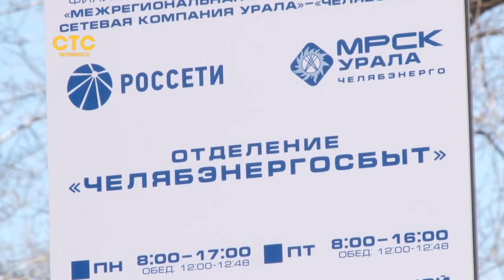Старшая по дому борется с злоумышленниками Старокамышинска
Женщина тщательно оберегает подопечных от коммунальных оплошностей